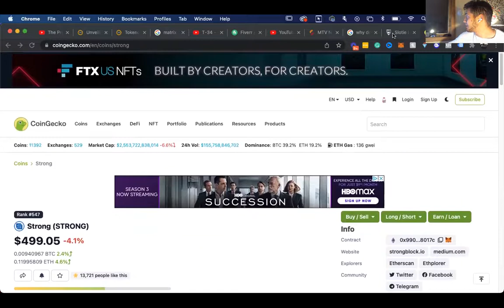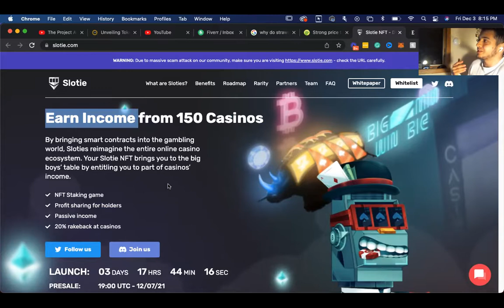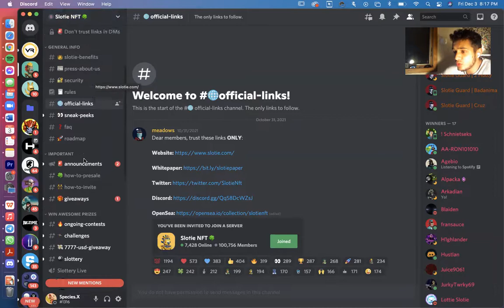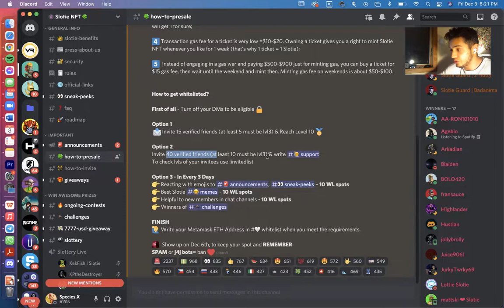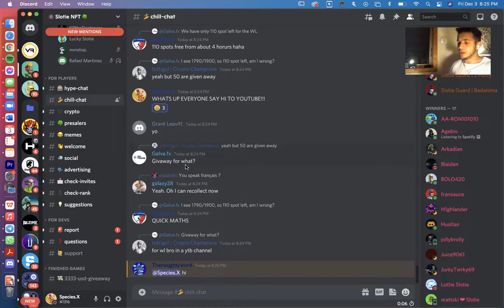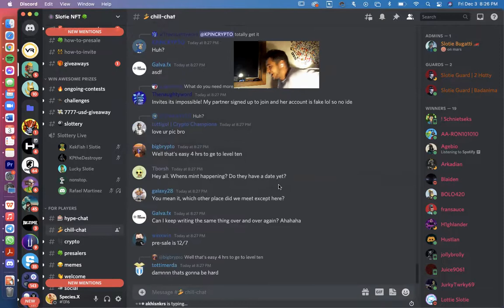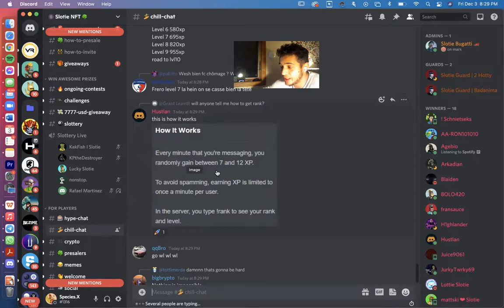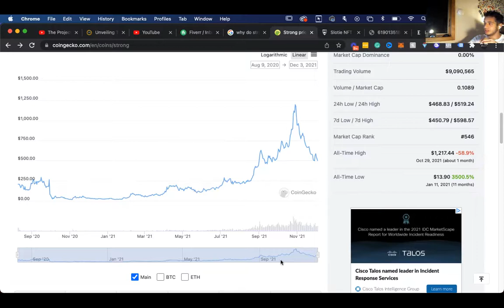SLOTIE NFT - Earn Income from 150 Casinos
Earn Income from 150 Casinos
By bringing smart contracts into the gambling world, Sloties reimagine the entire online casino ecosystem. Your Slotie NFT brings you to the big boys’ table by entitling you to part of casinos’ income.

NFT Staking game

Profit sharing for holders

Passive income

20% rakeback at casinos

Only Crypto Fans